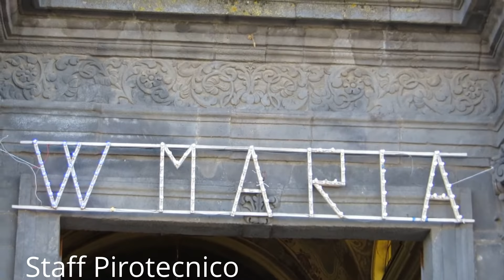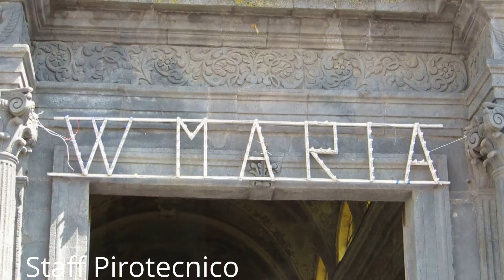Trionfale Arrivo in Piazza Don Diego 2013 dei Cerei e del Sacro Fercolo della Madonna Annunziata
Solenni Festeggiamenti in Onore di Maria Santissima Annunziata, Celeste Patrona e Protettrice del Paese e della Comunità Ecclesiale di Pedara (CT). Trionfale Ingresso in Piazza Don Diego degli Artistici Cerei e del Sacro Fercolo, recante il Prezioso Simulacro di Maria Santissima Annunziata, accolto dai fedeli e devoti e dallo Scampanio Solenne dei Sacri Bronzi. E sparo di Fuochi Artificiali, eseguiti dalla Ditta Giuseppe Grasso da Pedara (CT).
A seguire, ingresso del Sacro Fercolo presso la Monumentale Basilica di Santa Caterina d'Alessandria e intronizzazione del Simulacro della Madonna Annunziata all'Altare Maggiore.
Piazza Don Diego di Pedara (CT), Domenica 8 Settembre 2013 - Ore 13:00.
Buona Visione!!!